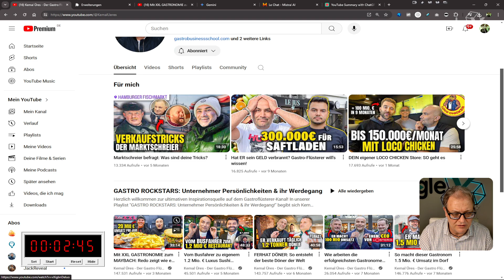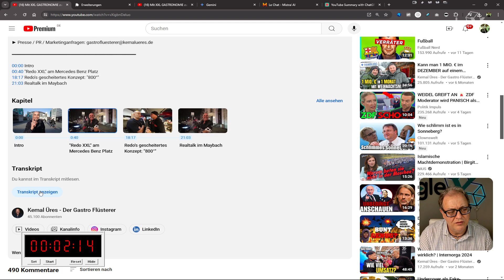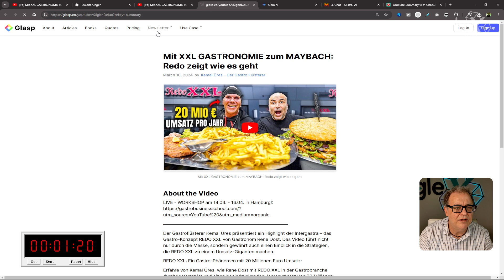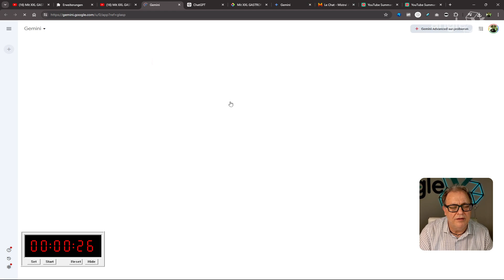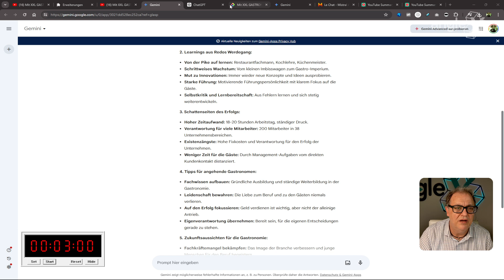YouTube Transkript Zusammenfassung mit LLMs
ChatGPT, Mistral, Gemini, usw. nutzen, um Videos von YouTube als Text zusammenzufassen.